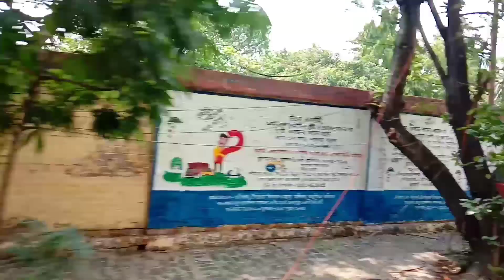Barabazar Market in Kolkata | Cheapest Jewellery And Clothes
Hello everyone..welcome to another video of madly rockers.. recently we visited borobazar to buy some dress materials and jewellery. As we need same design for our madly rockers dance purpose so we thought to visit borobazar and it works. less price and quality products. Hope you like the video.

For more -